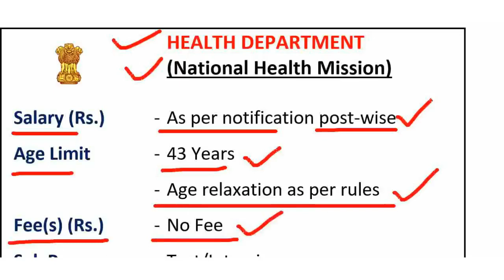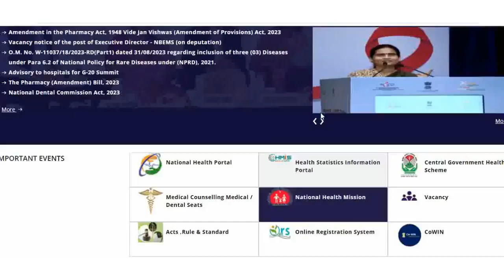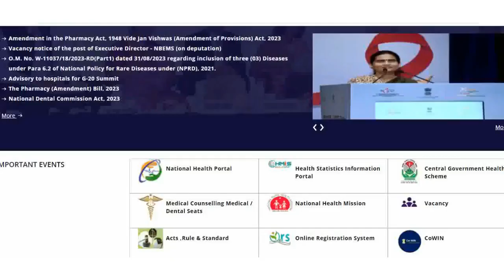HEALTH DEP 345 NEW VACANCIES || HEALTH DEP NEW RECRUITMENT 2023